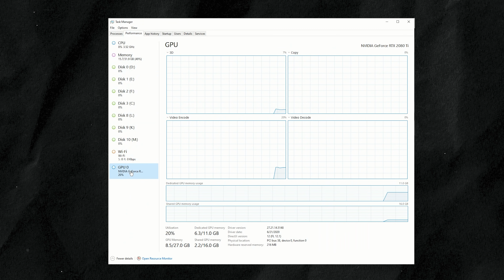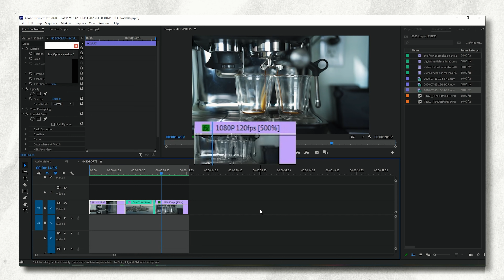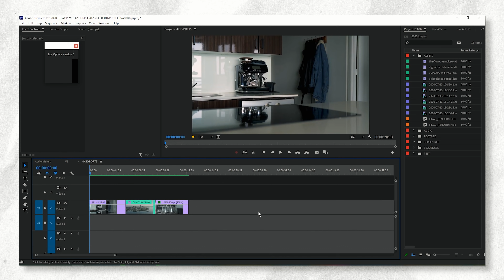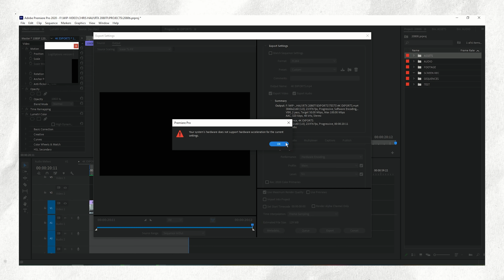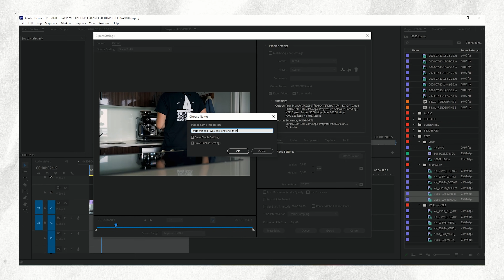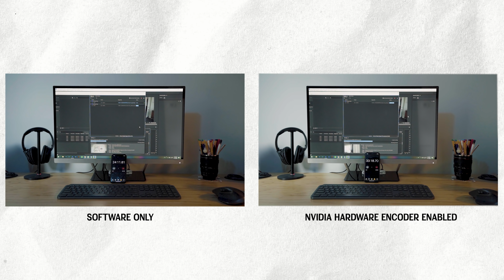Best Render and Export Settings for Premiere Pro | Tutorial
In this video, we'll explore the video export settings you need to get the best exports and faster render times! This is good for HD, 4k and 8K exports in Adobe Premiere Pro CC.

⚡︎MUSIC BED (Super High Quality)

⚡︎ LOWPRO PROTACTIC BACKPACK
⚡︎ SONY A7SIII CAMERA
⚡︎ SONY NPFZ100 RECHARGEABLE BATTERY PACK
⚡︎ 24-70mm F/2.8 G-MASTER LENS
⚡︎ 16-35mm F/2.8 G-MASTER LENS
⚡︎ 85mm F/1.4 G-MASTER LENS
⚡︎ 24mm F/1.4 G-MASTER LENS
⚡︎ LUME CUBE POCKET LIGHT
⚡︎ POLARPRO MAVIC FILTER 6 PACK FOR DRONE
⚡︎ DJI MAVIC 2 PRO
⚡︎ PEAK DESIGN LEASH CAMERA STRAP
⚡︎ SMALLRIG FOLDING TOOL (so clutch)
⚡︎ ANKER POWERCORE PORTABLE CHARGER
⚡︎ VSGO DDR24 DSLR or SLR DIGITAL CAMERA SENSOR CLEANING KIT FOR FULL-⚡︎ FRAME SENSORS
⚡︎ UES DDR16 DSLR or SLR DIGITAL CAMERA CLEANING KIT FOR APS-C SENSORS
⚡︎ TOSS UP GAME (make friends on set)
⚡︎ ANKER POWERLINE + MICRO USB
⚡︎ ANKER 3-PACK POWERLINE+ USB-C TO USB A
⚡︎ THINK TANK RED WHIPS (bongo ties)
⚡︎ AMAZON BASCIS AAA RECHRAGABLE BATTERIES
⚡︎ PROGRADE DIGITAL USB 3.1 GEN 2 DUAL-SLOT CARD READER FOR SD AND SD: PROGRADE DIGITAL

⚡︎ BENDY TRIPOD (HIGHLY RECOMMEND)
⚡︎ ACTION CAMERA
⚡︎ 360 CAMERA (A MUST HAVE)
⚡︎ MOST USED GIMBAL
⚡︎ AUDIO RECORDER